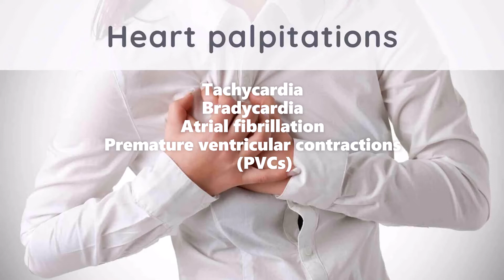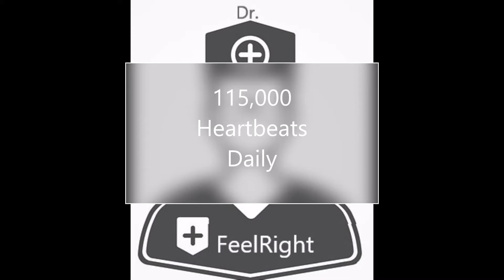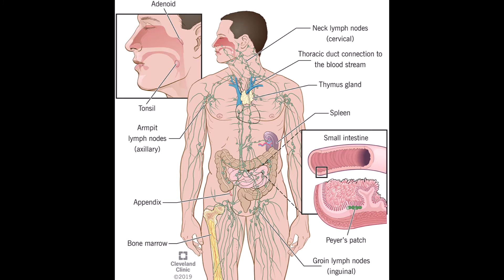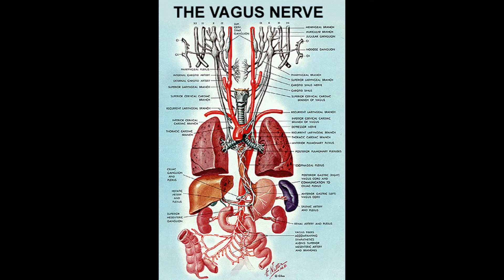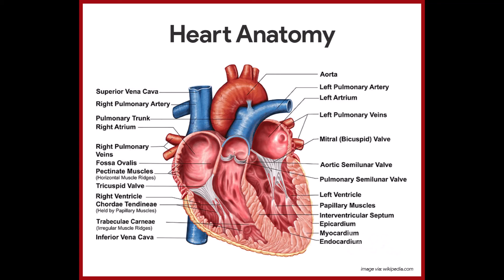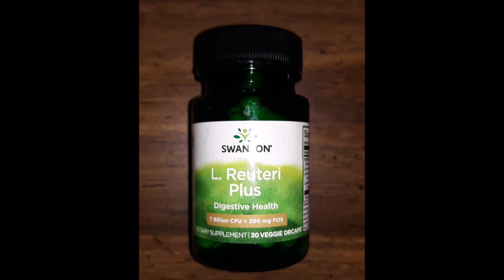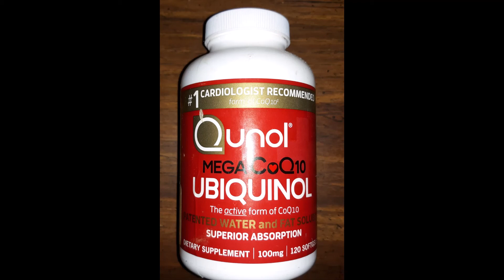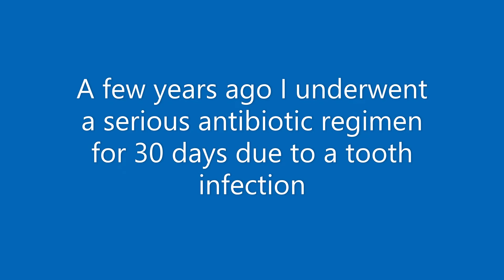THE PVC PROTOCOL: How to treat irregular heartbeats without drugs or surgery.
THIS MAY BE THE MOST IMPORTANT DR. FEELRIGHT VIDEO TO DATE. If you or a loved one suffers from PVCs (Premature Ventricular Contractions) or Atrial Fibrillation, then this video is a must-see. Despite drugs and risky procedures, millions of people worldwide suffer from chronic "skipped" or racing heartbeats, which can be life-threatening.

 Could there be a treatment that is so rooted in common sense that the "experts" have over looked it? Physicians have treated the symptoms of irregular heartbeats but rarely, if ever have they addressed the root causes. Maybe there is an answer to the malady and it just may be in this video. Let's examine.